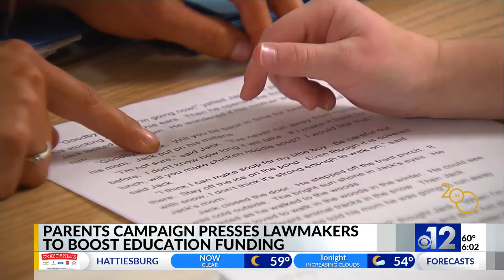Parents Campaign presses lawmakers for boost in education funding